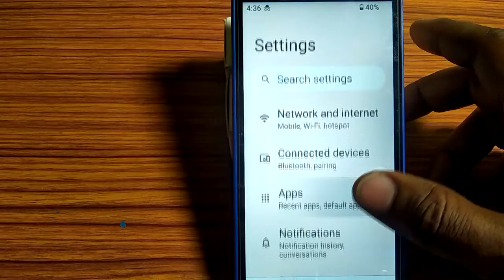how to turn on pin media player,pin media player on kaise kare Nokia 3 1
how to turn on hotspot in jio phone |how to set app pinning in nokia g21 |how to use app pinning in nokia g21 |how to turn off google smart lock on android |nokia g21 me app pinning ki setting kaise kare |how to set developer options in nokia c3 |nokia g21 me app pinning kaise use kare |nokia g21 me app pinning kaise set karen |how to configure media stroage |how to stop wifi from turn on automatically |how to listen to youtube with screen off iphone